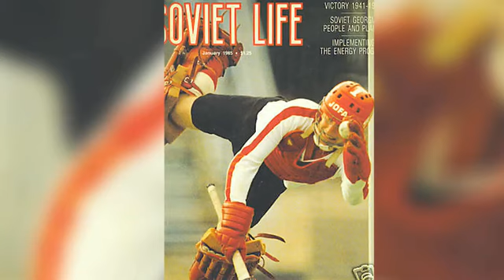PBS series POV airs My Perestroika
Robin Hessman talks to CBSNews.com's Rick Borutta about her documentary My Perestroika, airing on the PBS series POV, profiling five Russian adults coping with changes from their Soviet-era childhoods.